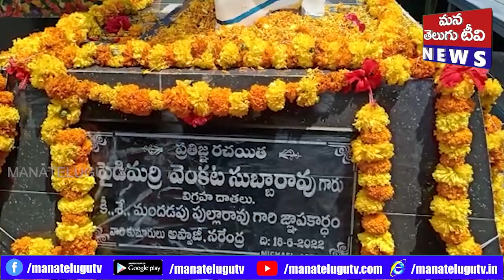భారతదేశం నా మాతృభూమి ప్రతిజ్ఞ రచయిత పైడిమర్రి వెంకట సుబ్బారావు